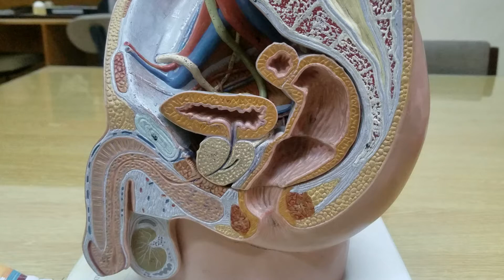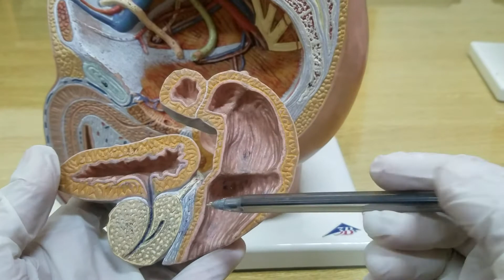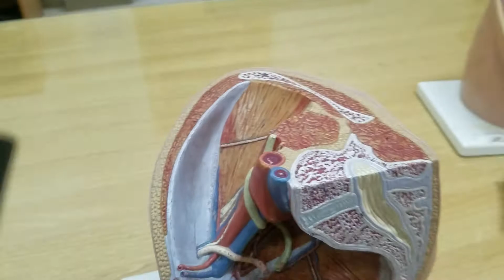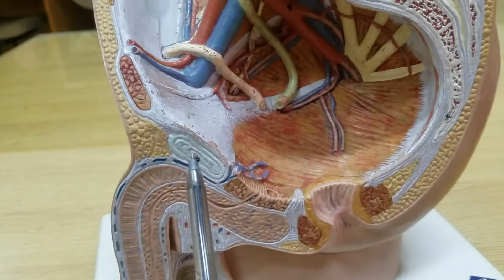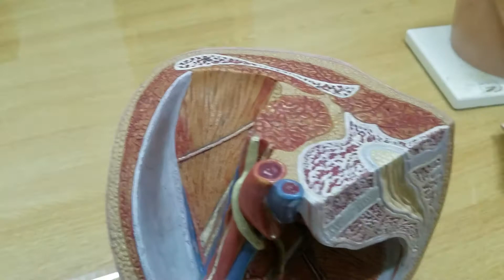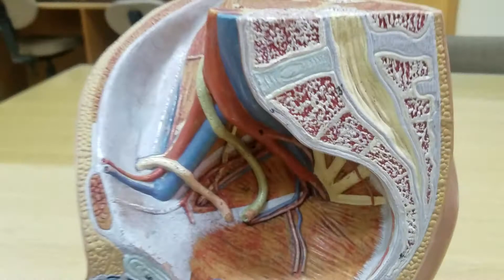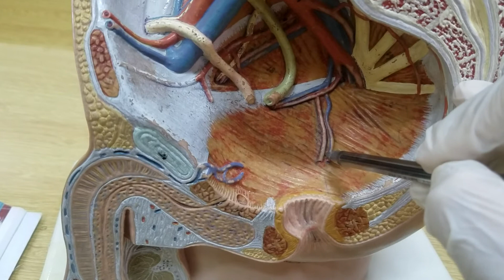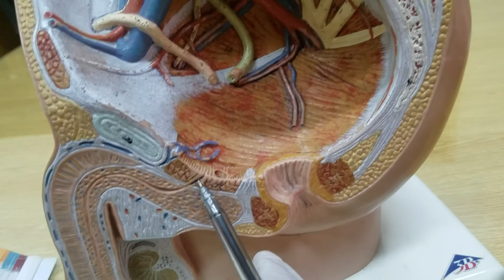Anatomy, OSPE Identification points, Male pelvis